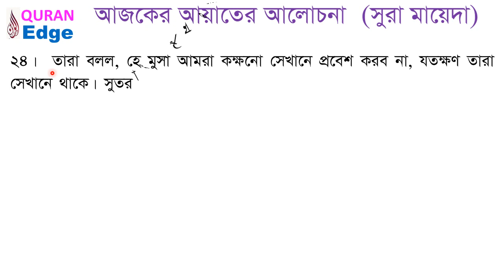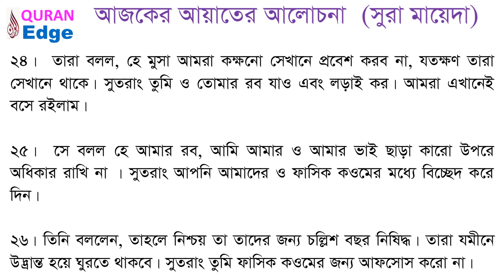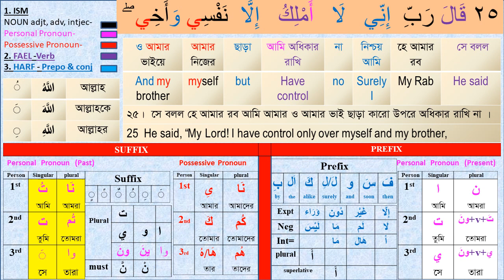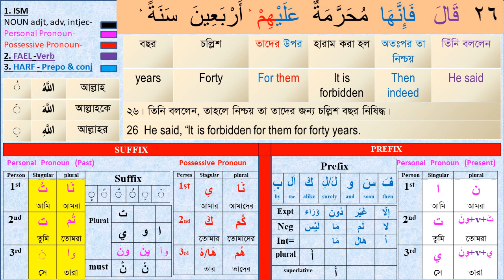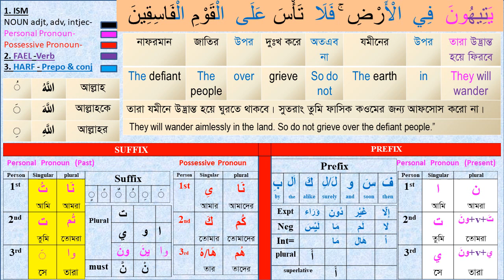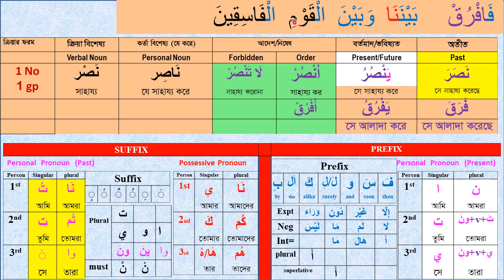Class#24 (Para-6) Sura Mayeeda 24-26 । How to learn Quran easily । Learn Arabic grammar । Read Quran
How to learn Quran easily? How to read Quran word by word? How to learn short Arabic grammar? How to understand the Quran with full meanings easily?  In this video you will find all the answers.  Let’s Learn the Full holy Quran in Bangla & English word by word with Easy Arabic Grammar.

Learn_Arabic#Quran_Shikha#Arabic_Grammar#Understand_Quran

Video Time Frame:
 0:00 - 1:00 Video introduction
 1:00 – 30:00 Video descriptions
30:00 - 32:00 Complimentary ending